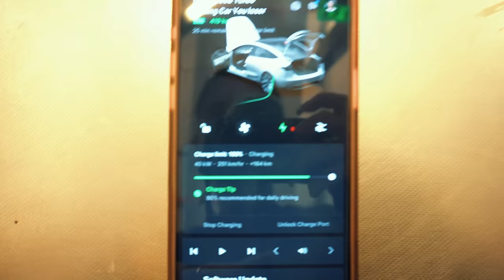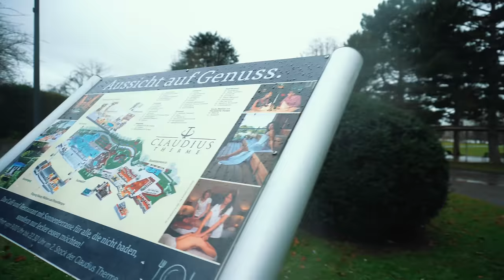ELLE NE CROIT PLUS AU PERE NOËL (Nos vacances avec mon ex et sa copine)